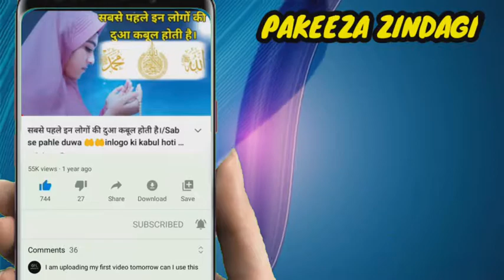Bismillah Ki Fazail Wa Barakaat/Pakeeza Zindagi by Hayat Khan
Bismillah Ki Fazail Wa Barakaat
بسم اللہ کی فضیلت و برکات